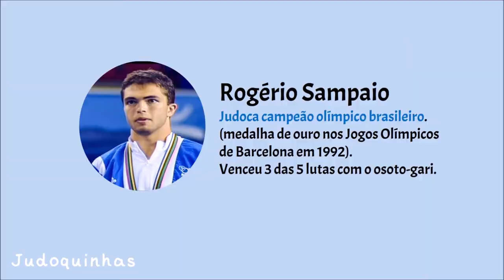Judoquinhas | Judo Infantil: Atividade Osoto-Gari com Rogério Sampaio - Estudando Judô em Casa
Judoquinhas | Judo Infantil - Kumikata Fortalecendo a Pegada Judô em Casa
CRIAÇÃO: Patrícia Amaral Gabriel
Fonoaudióloga, Neuropsicopedagoga e Professora de Judô Infantil

Curta nossos vídeos sobre história, filosofia, princípios, fundamentos e técnicas do judô para crianças!
Alguns recursos do canal foram removidos devido a nova política do Youtube para canais infantis. Alguns dos recursos importantes que foram removidos: comentários e guia comunidade.
Para compartilhar os vídeos do Judoquinhas utilize o link gerado no canal Judoquinhas oficial no Youtube e/ou crie uma playlist no seu canal com os vídeos preferidos do Judoquinhas, utilizando os links originais do canal Judoquinhas oficial.